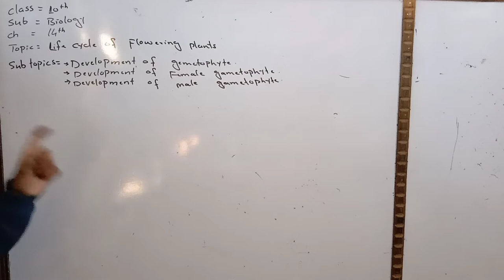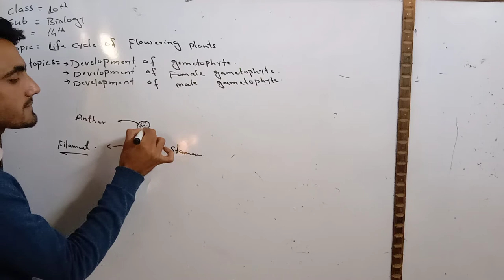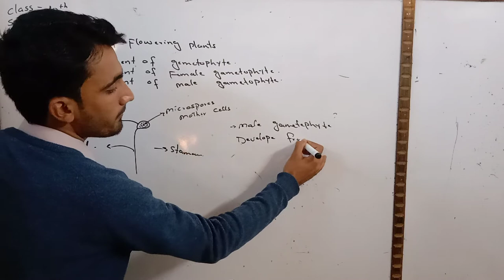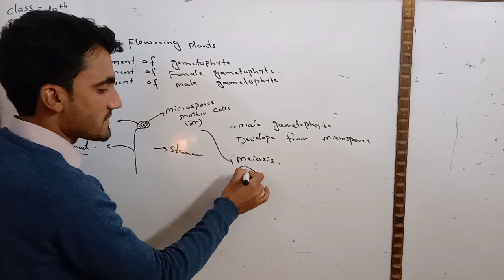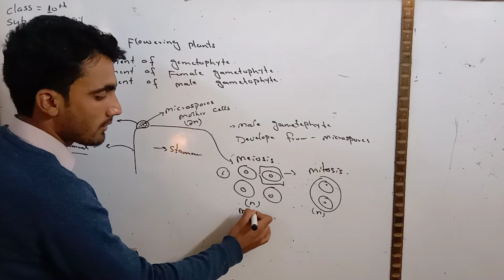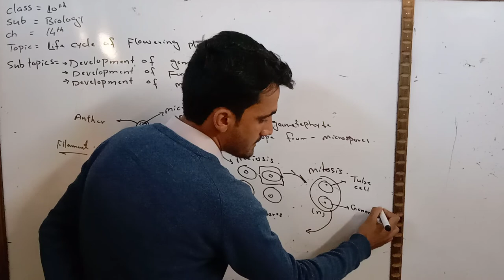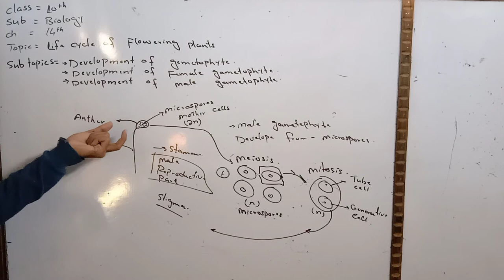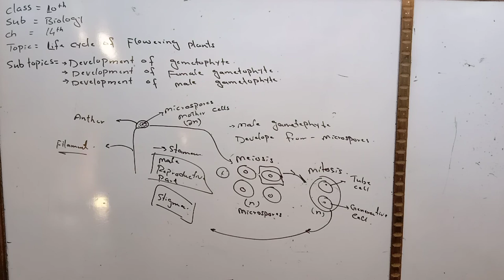Class 10th biology Chapter 14 ||topic || Development of gametophyte || sub topics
Development of gametophyte
Development of female
         gametophyte
Development of Male
         gametophyte
Life cycle of flowering plant , Class 10th biology chapter 14